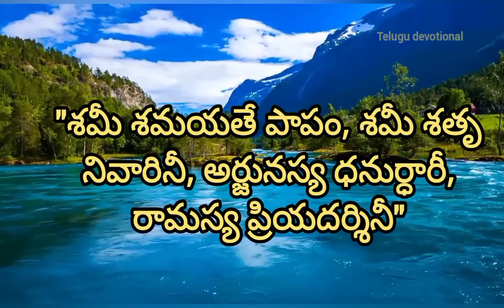రేపే విజయ దశమి ( దసరా ) స్నానం చేసే నీటిలో ఇది వేసుకుని చేస్తే దరిద్రం తొలగి కోటిజన్మల పుణ్యం!